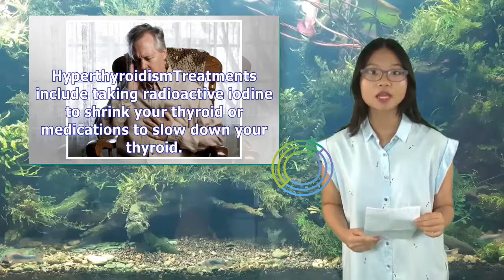Causes and Treatments for Heart Palpitations Alongside a Headache | Tita TV